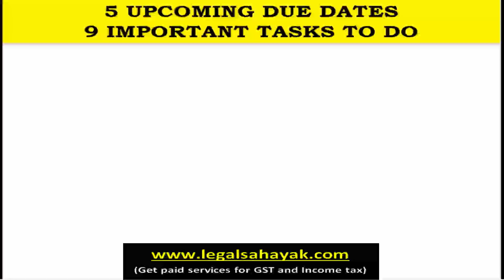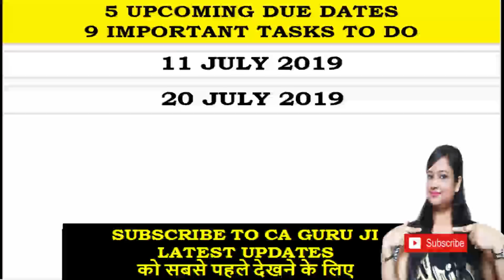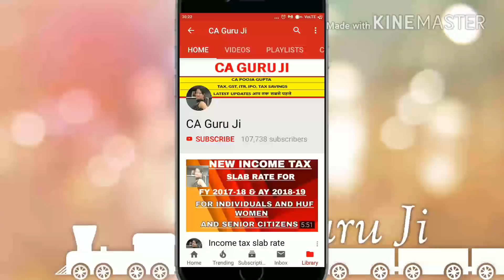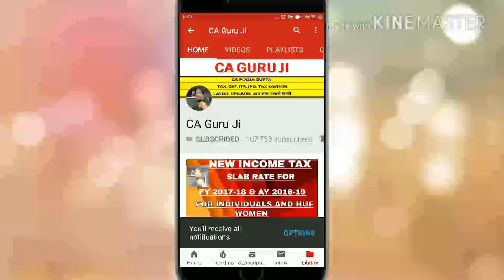GST & INCOME TAX 5 UPCOMING DUE DATES 9 IMPORTANT TASKS TO DO | GSTR9, 9A, 3B, 1, GST AUDIT, ITR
HI Government recently changed dues dates under GST for GSTR 9, GSTR 9A, GST Audit, GSTR 1, GSTR 3B, ITR, Eway Bill and CMP-02 or aap sabhi ko late fee se bachme ke liye sare kaam time per karne hain toh dekhna mat bhulen sabhi due dates ko yaad rakhne ke liye.